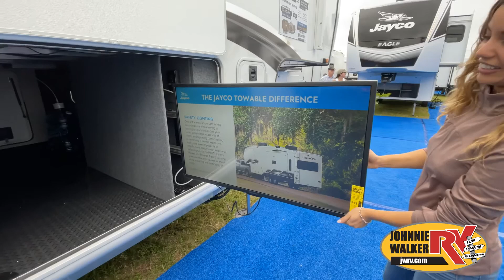Jayco-North Point-387FBTS - by Johnnie Walker RV of Las Vegas, Nevada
Jayco North Point fifth wheel 387FBTS highlights:

Theater Seats
Free Standing Table
Kitchen Island
Two Full Baths
Outside Kitchen
Spacious Front Kitchen

Finding the perfect RV park or campground is all you have to do, then you can load up and hit the road whether you are a full-timer or weekend warrior. The two electric awnings and the three slides are easy to set up and close, and you will have lots of interior and exterior storage to bring everything you might need. The kitchen offers a residential refrigerator and 24" stove, a 30" residential microwave, a kitchen island, a pantry and a pull-out countertop. You can relax on the tri-fold sofa and the theater seats while watching your shows on the50" Smart LED HDTV with fully digital HDMI output and home entertainment system with subwoofer plus there is a fireplace below. Dine at the free standing table which includes a leaf, two free standing chairs and two folding chairs, or you can work from here as well. The front bedroom offers a king bed slide and a flip-top dresser with 32" TV, plus access to a spacious private front bath including dual sinks, a walk-in closet, bench seat, and more.

With any North Point fifth wheel by Jayco you begin with a strong foundation with a custom frame, designed and sized specifically to best support each unit. Constructed with Stronghold VBL™ aluminum framed, vacuum bond laminated walls and the Magnum Truss™ XL6™ roof system with a one-piece, seamless roof material, which is the strongest tested roof in the industry. The 5-Star Handling package is included with Uniroyal tires, a MORryde rubber pin box, Dexter axles with Nev-R-Adjust brakes, MORryde CRE-3000 rubberized suspension and wet bolt fasteners and bronze bushings. The interior has handcrafted hardwood glazed doors and drawers, vinyl flooring throughout, a vessel bowl sink with high rise faucet in the main bathroom, plus so much more you just have to see one to believe it all!

Since 1963 Johnnie Walker RV has been family owned and operated — that is through four family generations! Our knowledgeable and friendly sales and service staff is here to help you at any of our 3 locations; without the typical salesperson pressure.
A great percentage of our customers are from out of state; and we can assist you with your purchase wherever you are from! We even have overnight RV spaces at our dealership for your convenience to facilitate moving from your old RV to your new one. You can choose your new RV with confidence! We carry the best, most affordable and reliable products in the industry. Manufacturer stability is a key factor in today’s market, and we make sure that you have access to an RV manufacturer brand and a dealer who will be around to take care of you for years to come.
We have three convenient Las Vegas, Nevada RV Sales dealership locations. We are sure to have your dream RV! Johnnie Walker RV is the leading RV dealer in Las Vegas, and we have a huge selection of new and used RVs for your shopping pleasure. We love to provide our customers with nothing but the best from great manufacturers like Thor Motor Co., Keystone, Jayco, Heartland, Pacific Coachworks, Forest River, Eclipse, and more! We are sure to have the travel trailer, fifth wheel, motorhome, or toy hauler you’ve been searching for!

Used and Consignment Location:
5800 Boulder Hwy.

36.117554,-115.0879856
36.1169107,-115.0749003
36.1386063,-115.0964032